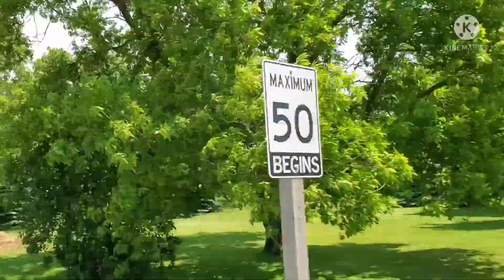Countryside drive on a nice sunny day (my country life living)